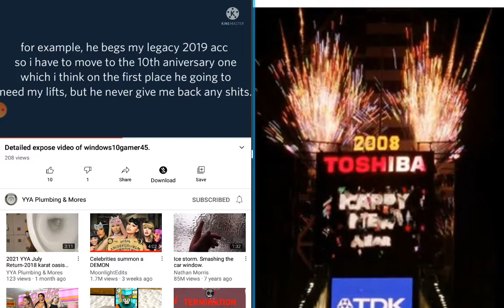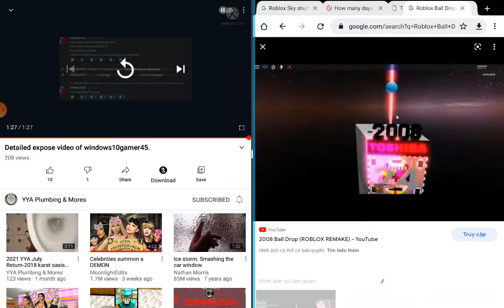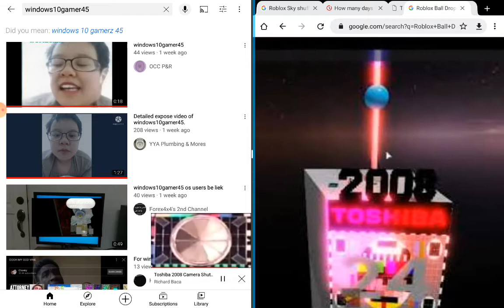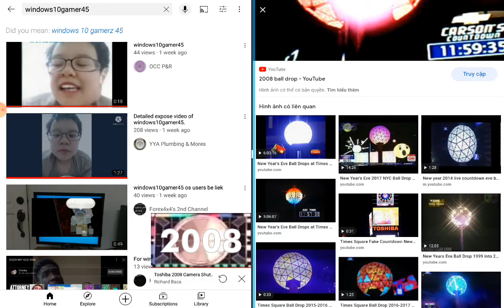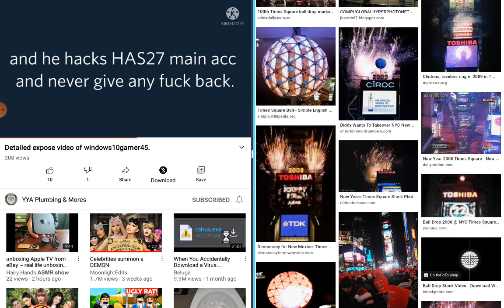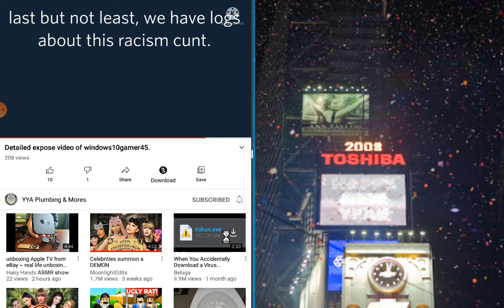Ball Drop 2008 Roblox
New Years eve 1/1/08